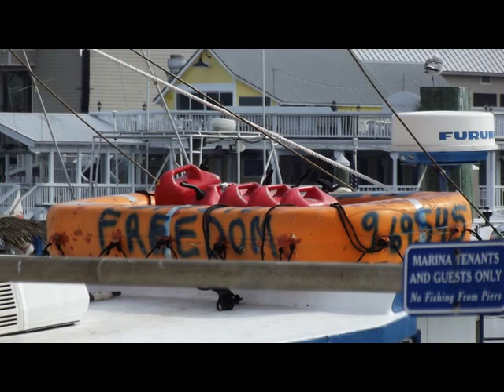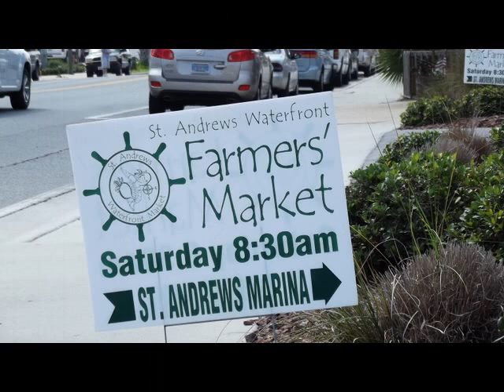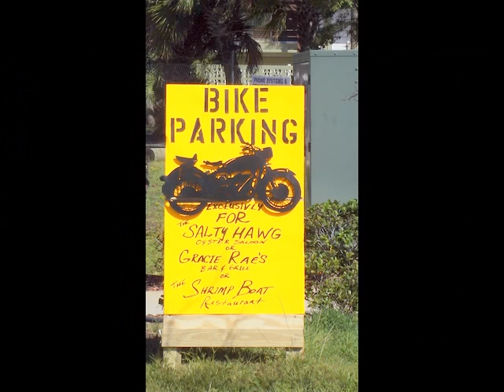ST. ANDREW'S COMMUNITY GARDEN~PART 3...ST.ANDREW'S MARINA WATERFRONT FARMERS' MARKET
COMMUNITY GARDEN AND MARINA WATERFRONT FARMERS' MARKET, PANAMA CITY, FL.